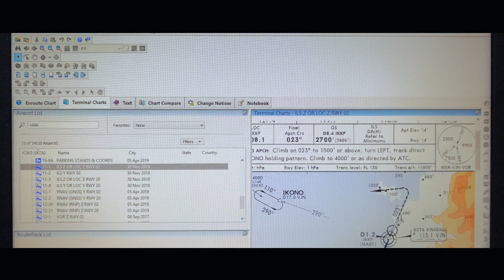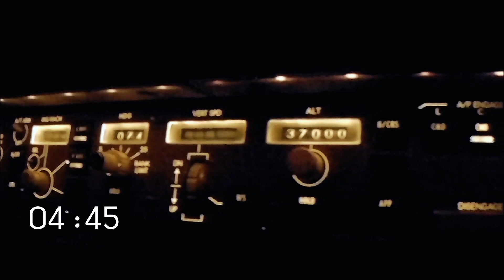Life As An Airline Pilot (Boeing B757-200) | VLOG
A daily VLOG of mine, to let people understand more about airline pilot life, and to motivate youngsters to become a professional pilot, hope you guys enjoy it !

* The Video Does not represent my current employer *